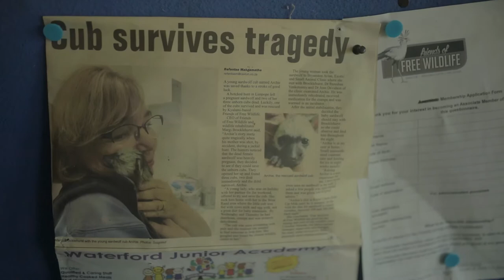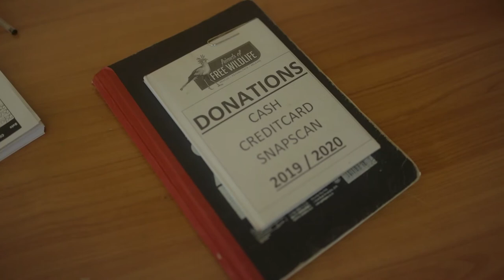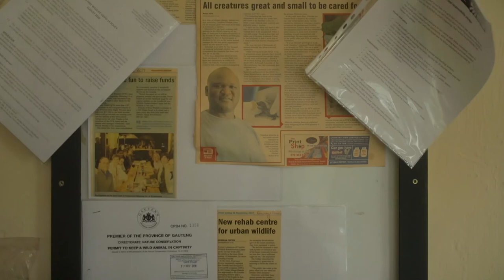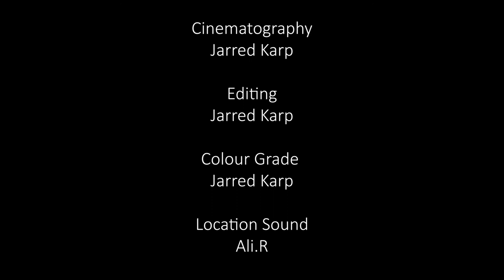Friends of Free Wildlife - Short documentary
A short length documentary looking into the daily trials and tribulations of working in the animal rehabilitation industry.